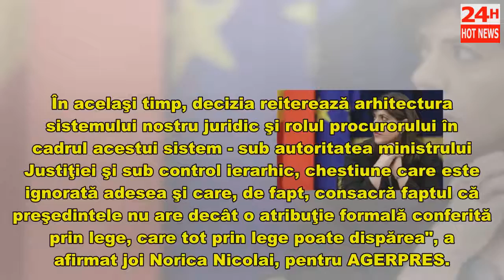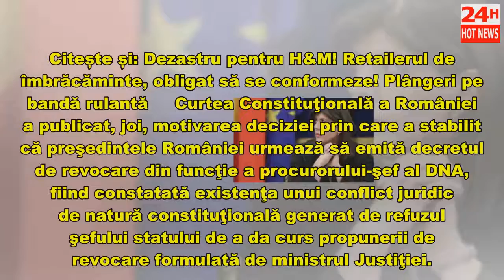Norica Nicolai, europarlamentar ALDE: 'Preşedintele e obligat să procedeze la revocarea Laurei